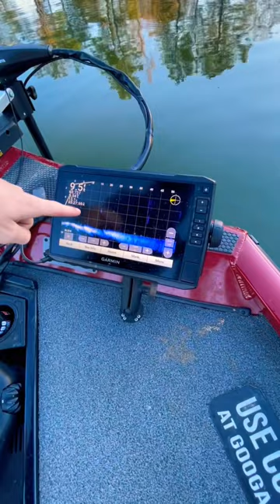Is Live Scope CHEATING???